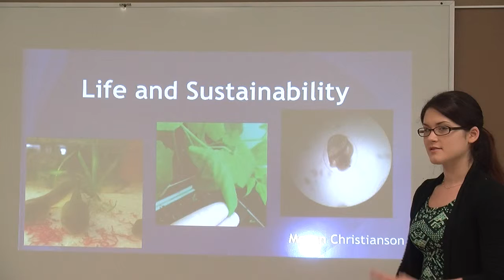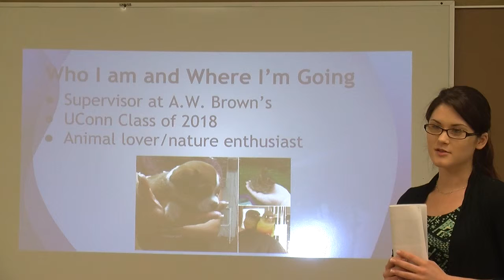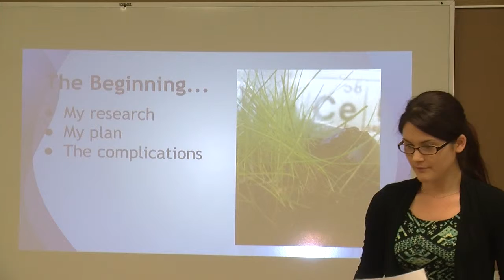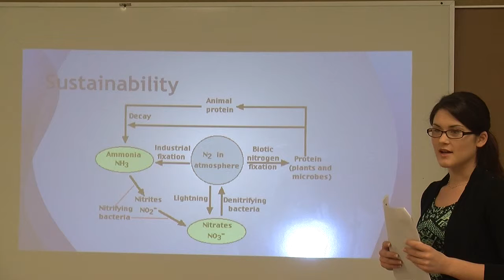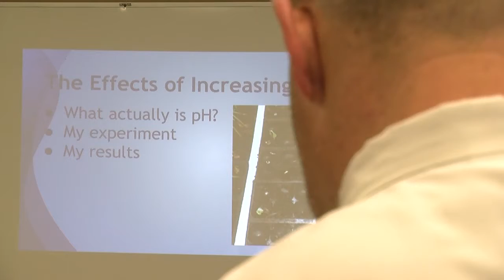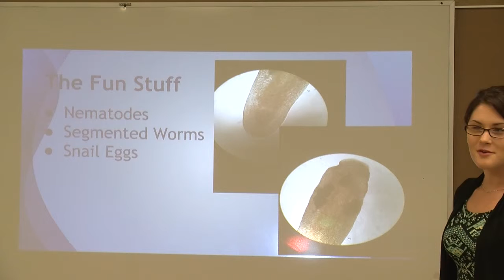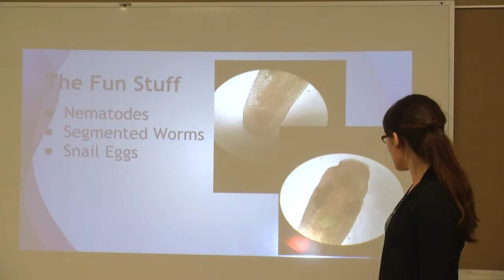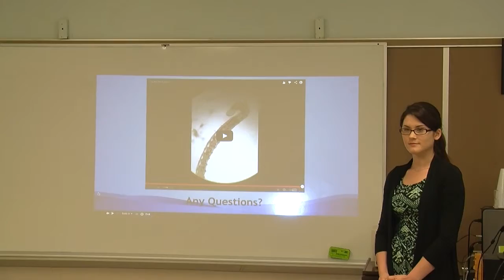Senior Project Biology Life & Sustainability, Megan Christianson '14